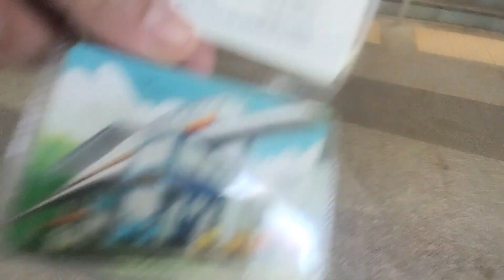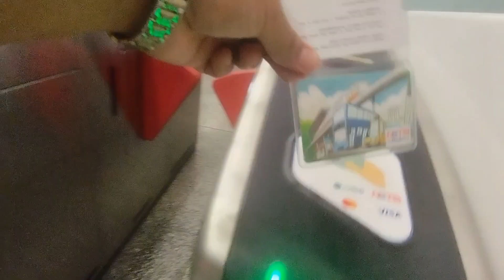OFW IN SINGAPORE GUSTONG KUMITA.SA. YOUTUBE